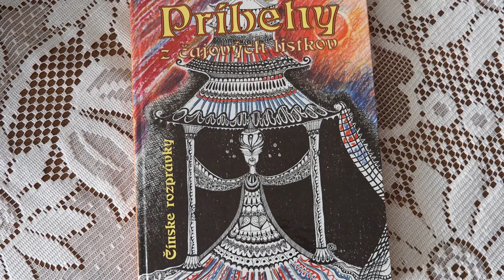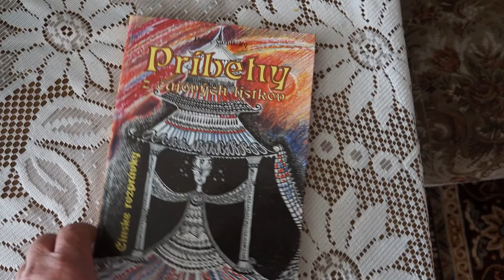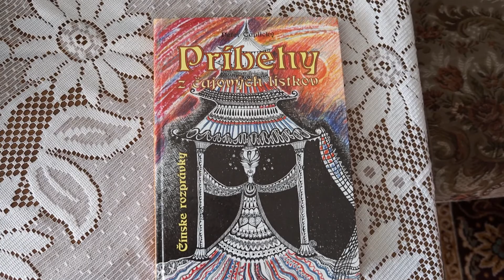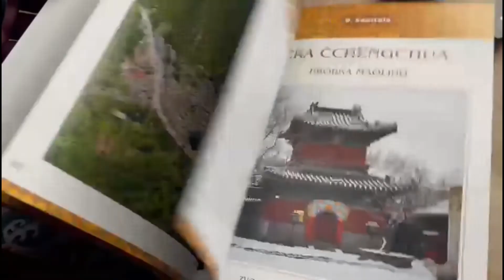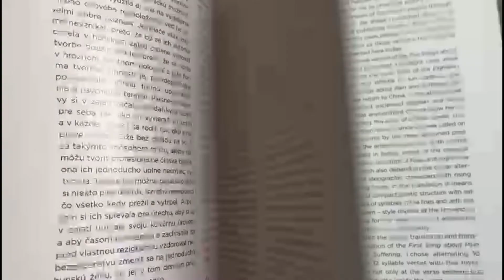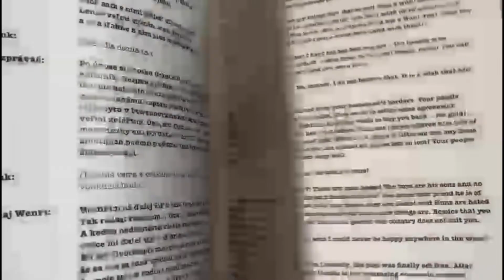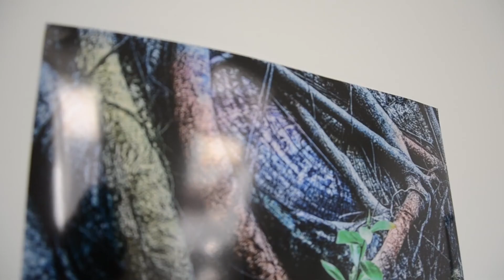Rozhovor s Petrom Čaplickým, fotografom a autorom detskej literatúry a cestopisov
V rozhovore nám Žilinčan Peter Čaplický priblížil svoju fotografickú a autorskú tvorbu, porozprával nám zážitky z komponovania niekoľkých publikácií a rovnako našej redakcii prezradil, že januárová výstava v Krajskom kultúrnom stredisku v Žiline, na ktorej vystavoval spoločne so svojou dcérou Katarínou, nebude ich poslednou.